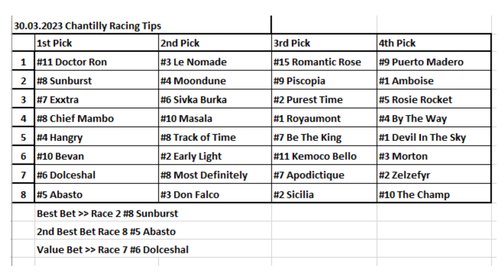30.03.2023 / France Chantilly Horse Racing Tips / Fransa Chantilly At Yarışı Tahminleri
Merhabalar herkese
Çok teşekkürler.

Horse Racing Selections for all races at France Chantilly - 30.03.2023
Fransa Chantilly At Yarışı Tahminleri